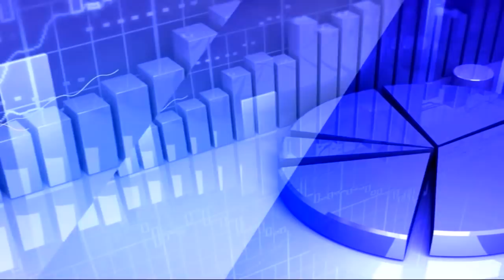31st January 2020 TV5 Money Closing Report